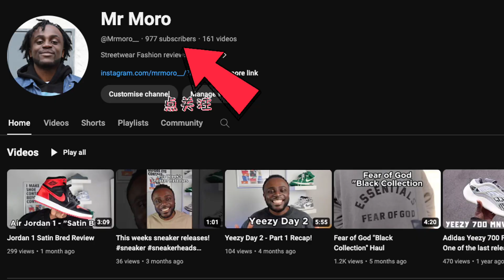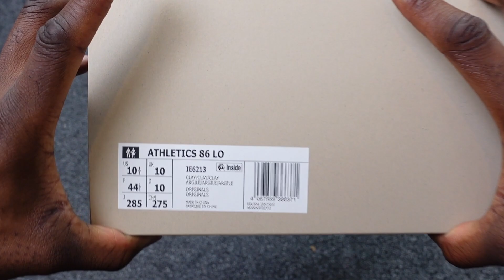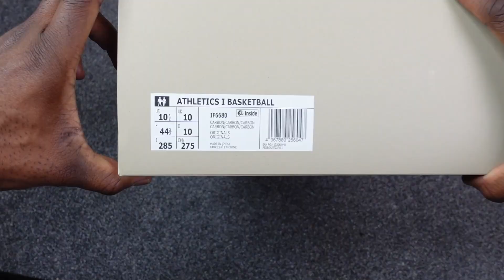Fear of God x Adidas Basketball / Forum Rivalry 86 Lo Review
Fear of God Athletics